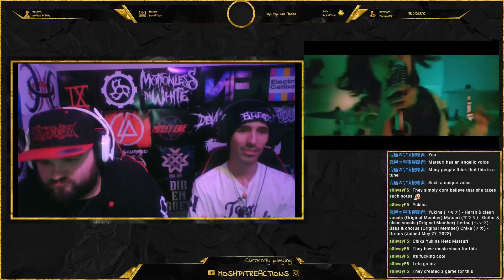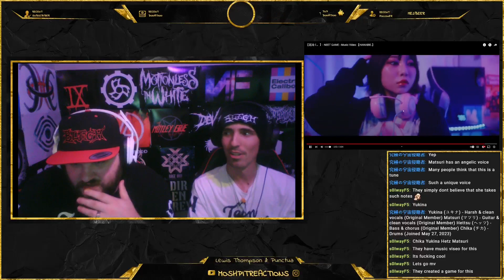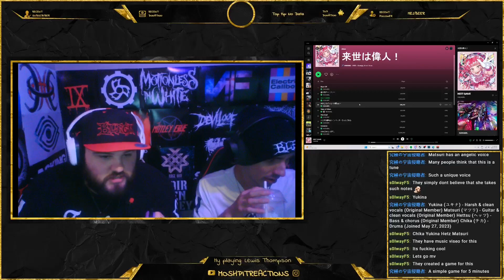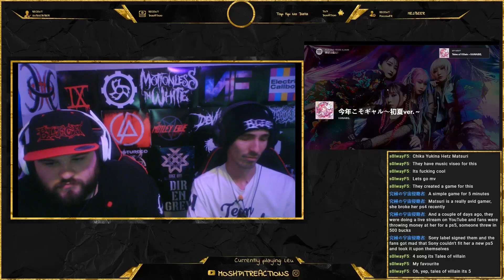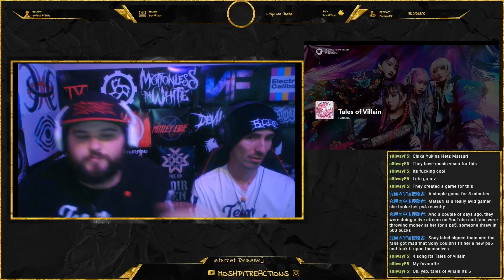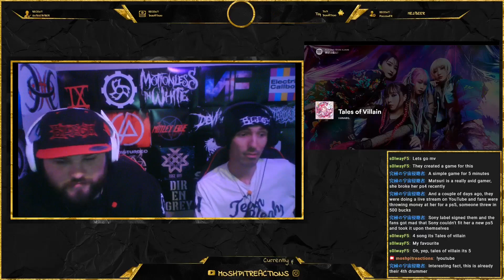Hanabie - Neet Game + Be The Gal | Amazing Music video and songs! {Album Reaction: Part 2}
Discord Server Come join us for some amazing conversations and just a warm welcome to the Mosh Pit Family and Community!
Hello, Mosh Pit Family! In this video, Jeremy and Braden check out the second part of @HANABIE_official's newest album! 'Neet Game' was so cool! We love the fact that they took the time to make a short simple game just for the music video alone!
If you have any suggestions of songs for us to react to comment them down below! Also if you have any feedback for us as we are a small learning and growing channel we would love and appreciate the feedback.